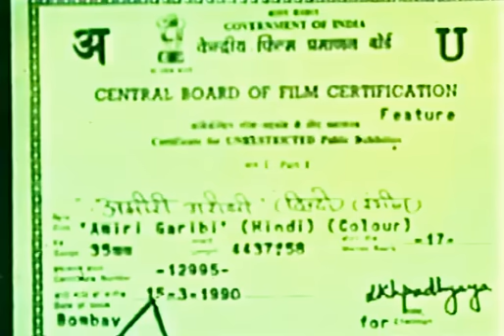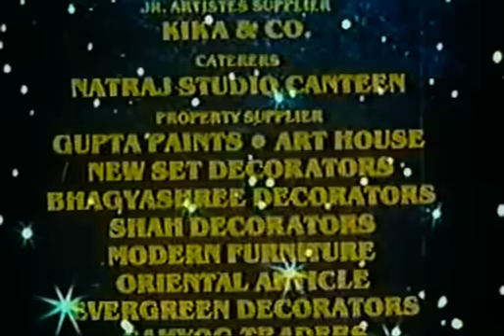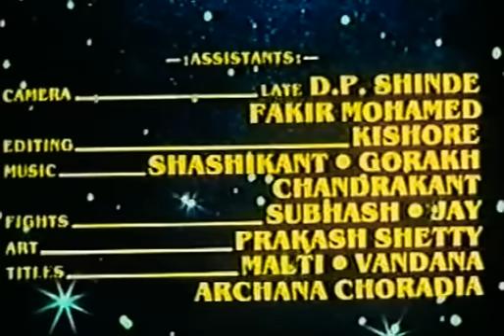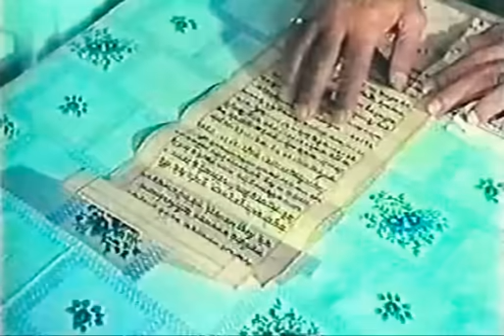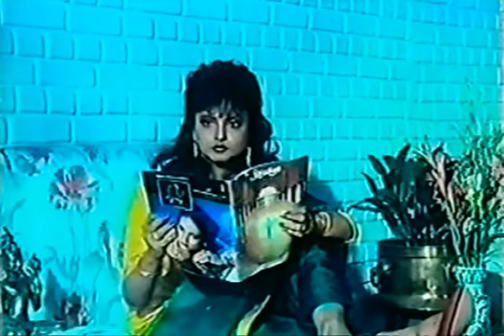БОГАТСТВО И БЕДНОСТЬ / КЛАССИКА ИНДИЙСКОГО КИНО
СТРАНА: Индия
ЖАНР: семейный , мелодрама
ГОД ВЫХОДА: 1990
РЕЖИССЕР: Хармеш Малхотра
СЦЕНАРИЙ: К.Б. Патхак , Ачала Нагар
В РОЛЯХ: Джитендра, Рекха , Риши Капур , Нилам ,
Радж Баббар , Пунам Диллон , Дэн Даноа,
Гарбаччан Сингх, Раджеш Пури , Jayshree Gadkar
ВРЕМЯ: ~ 155 мин. / 02:35
ПЕРЕВОД: Профессиональный (двухголосый закадровый)
Старые деревенские друзья Нарайян и Кедар на склоне лет ощутили, наконец, что значат в их возрасте богатство и бедность. Бедняк Нарайян всю жизнь оставался честным человеком и стал старостой деревни, его дом полон добра и счастья.
Кедар, покинувший деревню в поисках богатства, стал обладателем приличного состояния, только деньги принесли в его дом болезни и разлад между членами семьи.
Предчувствуя близкую кончину, Кедар решил женить своего сына на дочери своего старинного приятеля. Вот тут то все различия между семьями и вылились в огромные жизненные испытания...